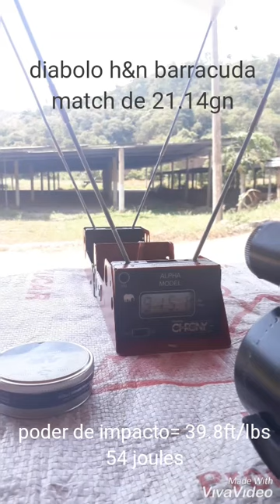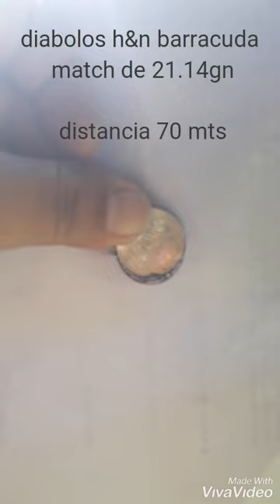HATSAN BULLMASTER CAL 22 ( ESPAÑOL ), Rifle de aire semiautomático BullMaster! Hatsan USA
test en chrony  de potencia y presicion rifle pcp, hatsan bullmaster semiautomático calibre 5.5 o .22, con diabolos h&n barracuda match de 21,14 gn a una distancia de 70 mts, test in chrony of power and presicion rifle pcp, hatsan bullmaster semiautomatic caliber 5.5 or .22, with diabolos h & n barracuda match of 21,14 gn at a distance of 70 mts,